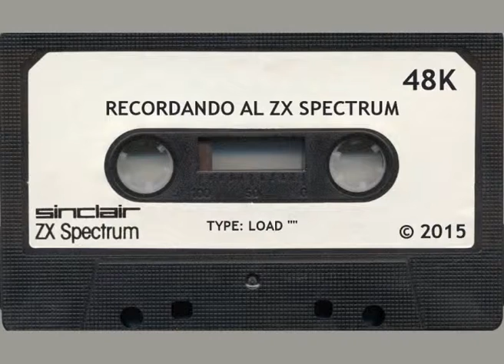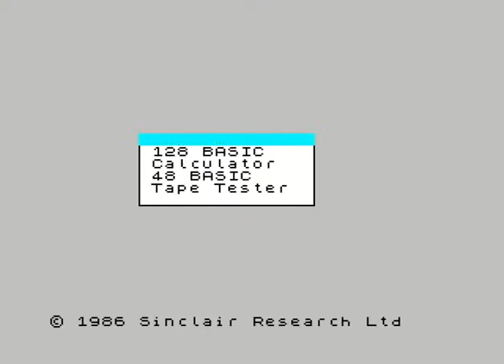Recordando al ZX Spectrum #05: The Goonies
Alex y Juanjo recuerdan al juego de Paragon:"The Goonies".